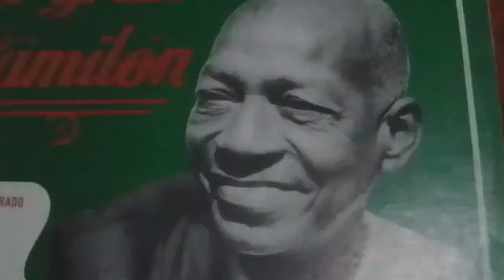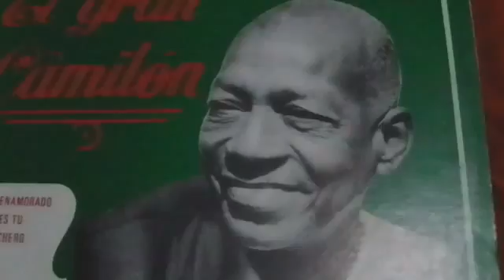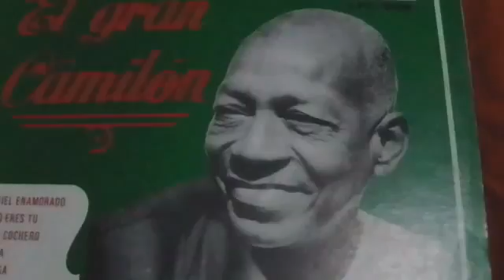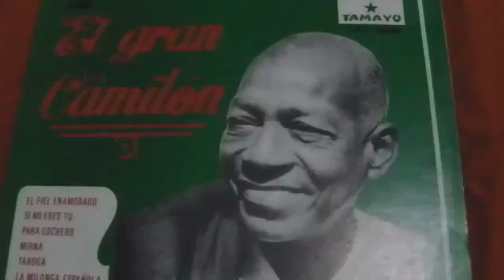Camilon Rodriguez Mil gracias Tamayo